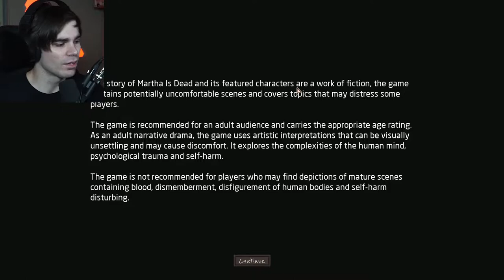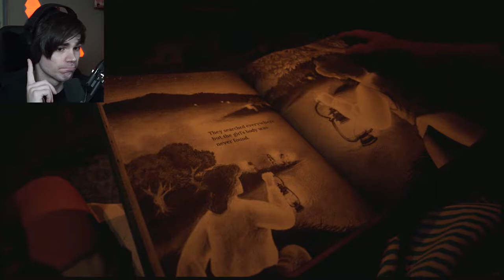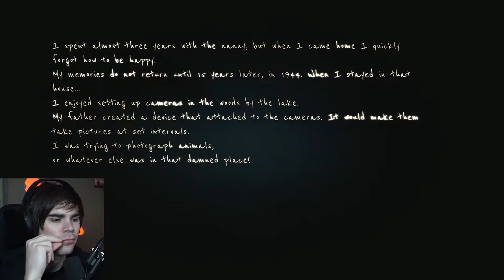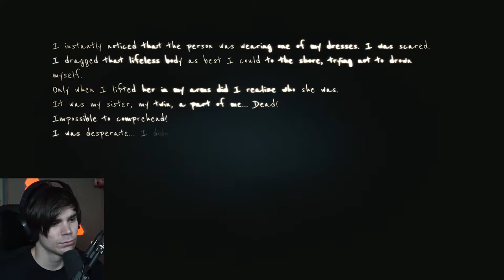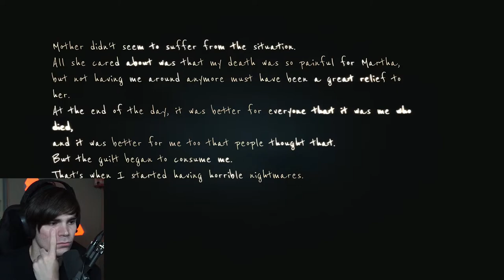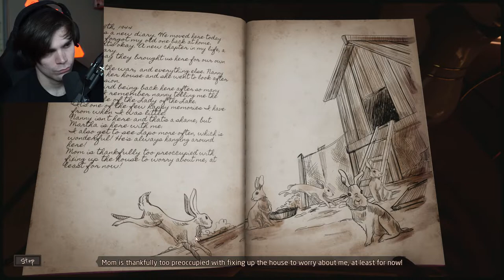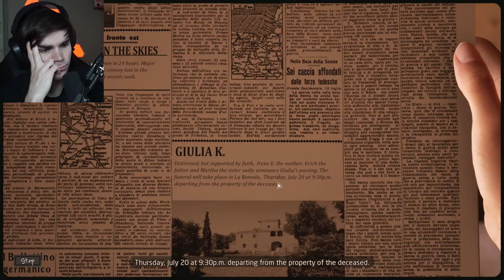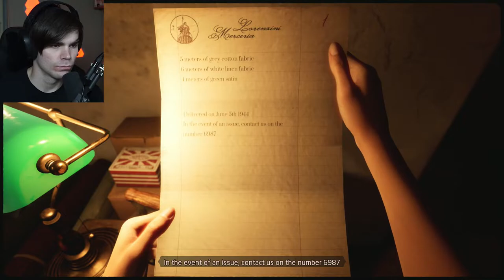BECOMING MARTHA??!! | Martha Is Dead Gameplay Walkthrough - Part 1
It's time to play the new creepy horror game Martha Is Dead!!!
Martha is Dead Lets Play Part 1